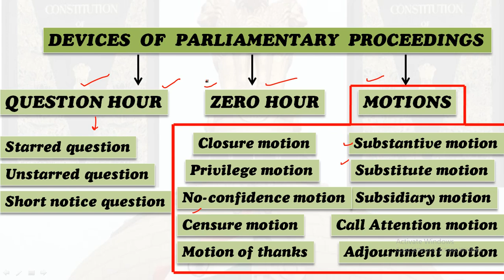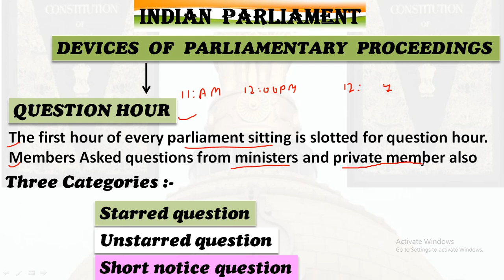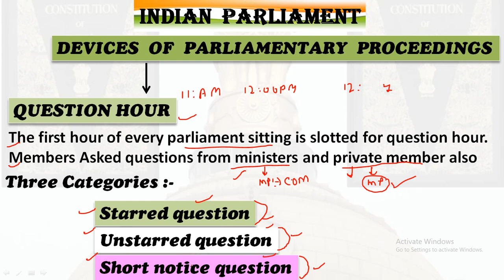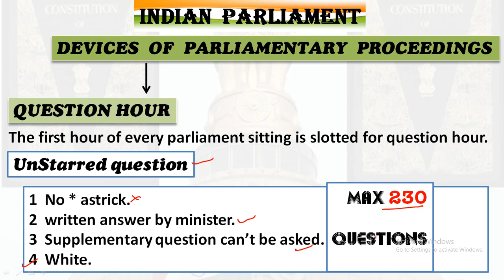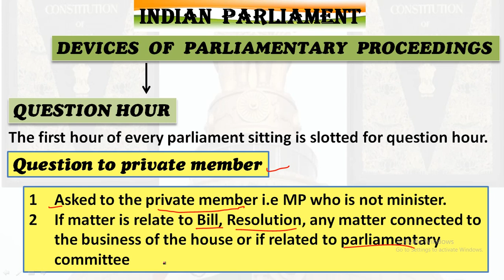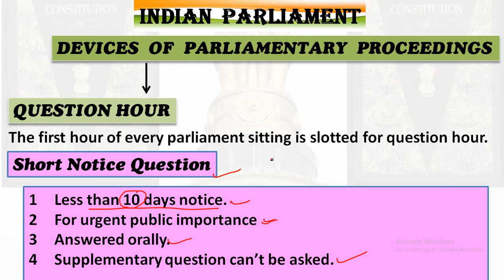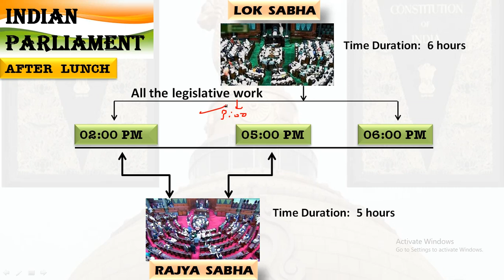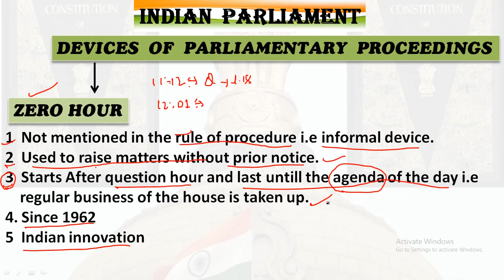Question hour and Zero hour parliament part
1. education is cost less so share it to the needy.
2. Full description of parliament devices
    Question hour and its type
                             1 Starred questions
                             2 Unstarred questions
                             3 Short notice questions
                             4  Question to private members